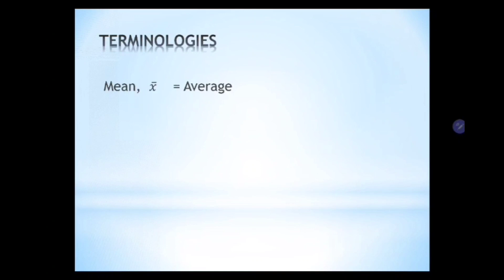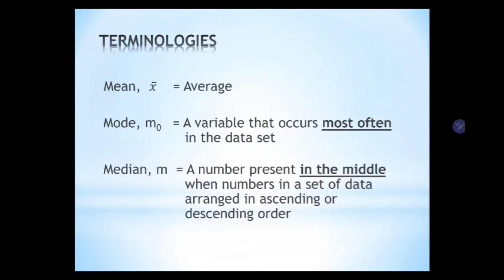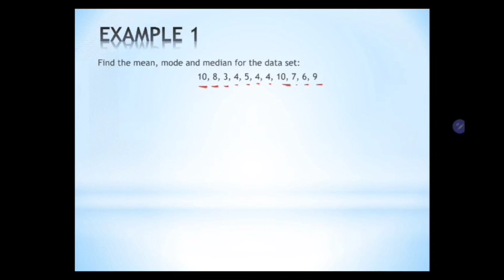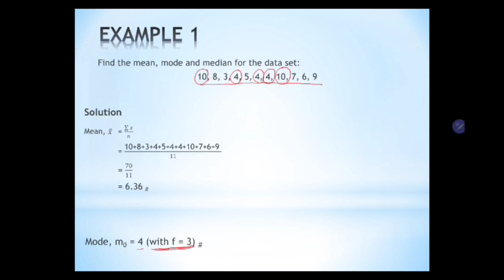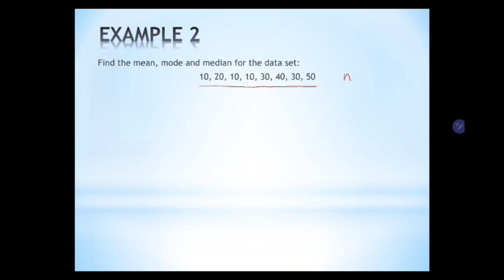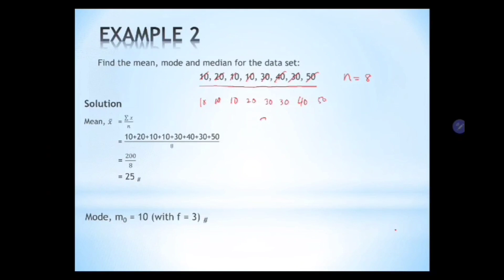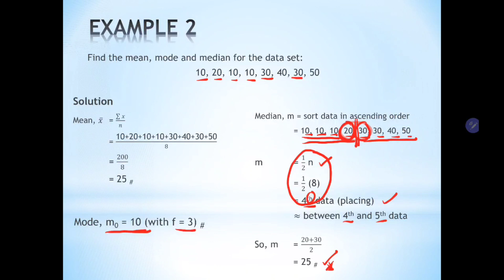Part 1 Measures of Central Tendencies for raw data (no frequency)